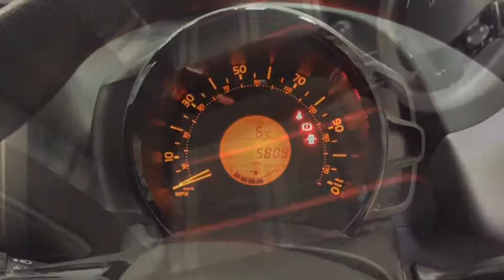RICHARD HARDIE USED CAR PEUGEOT 108 NG15 WCO